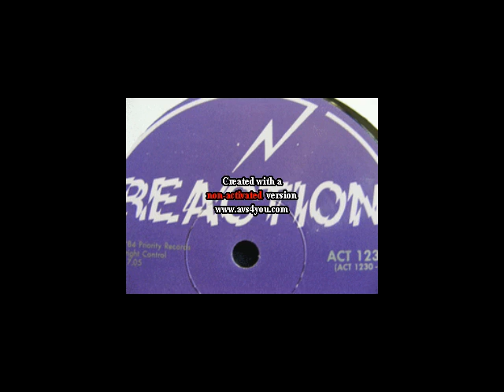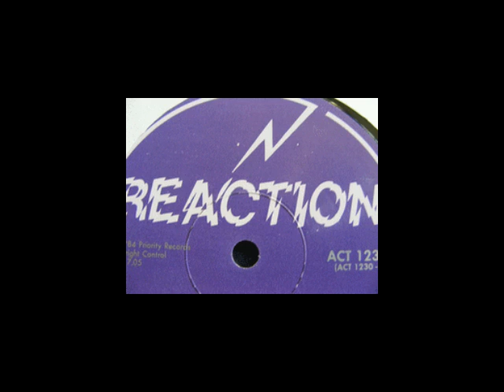funky situation afro funk